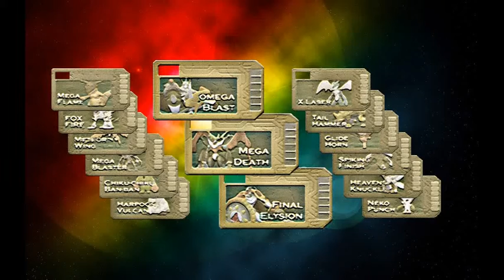Fake Digimon Trailer